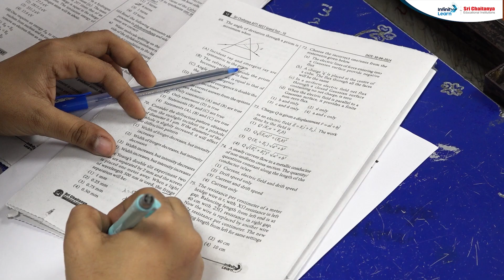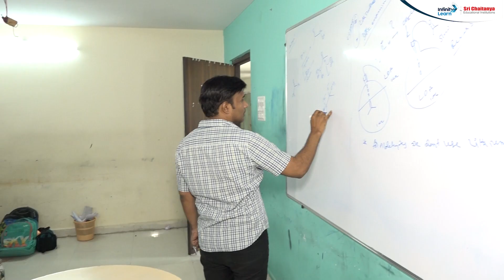Venkata Parthiv JEE Advanced 2024 Topper | About His Preparation with Sri Chaitanya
📢JEE Advanced 2025 Question Paper Solutions with Answer Key 📺Check NEET Answer Key 2025 👉 JEE Mains 2025 Question Paper Solutions 👉 JEE Mains 2025 Paper Solutions Embark on an inspiring journey with us as we celebrate the remarkable achievements of Sri Chaitanya's brightest minds who secured top 10 ranks in JEE Advanced 2024! 🌟 Witness their dedication, perseverance, and unwavering determination unfold as they share their success stories, strategies, and insights. From conquering challenging concepts to navigating the competitive landscape, these exceptional students exemplify excellence and set the bar high for aspiring engineers nationwide. Join us in applauding their outstanding accomplishments and learn from their experiences to fuel your own aspirations.